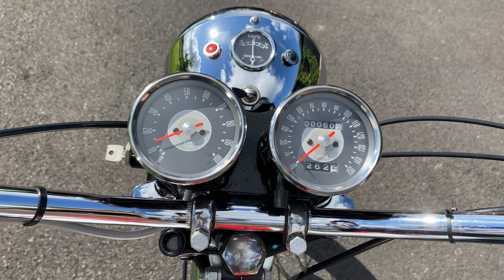Triumph T120R Bonneville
Here is a 1966 Export Spec, Matching Numbers, Triumph T120R Bonneville. Not 'Purist' correct but looks right and is a cracking bike that runs and rides very well. It is very smart but not a Concours Show winner. Recently benefitted from a top end overhaul including re-bore and pistons, new Monobloc Carburettors, complete rewiring, new seat, wheels rebuilt, exhaust, new clocks, tank repaint etc etc. Twin Leading Shoe brake plate from a 1968 machine fitted which works exceptionally well. The engine has also had the breathing system correctly modified to the Meriden Factory style post 1969 system of using the primary case as a catch tank to improve oil tightness. It was clearly rebuilt to be used. More photos and details on our website very shortly